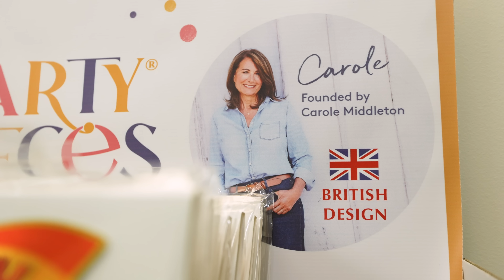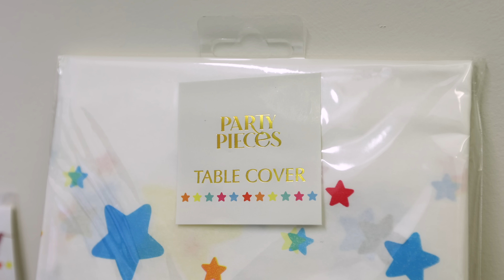I Bought a Famous Business... Here's How & Why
We bought another business! This brand was started and built from scratch by Carole Middleton in 1987 and is called Party Pieces. In this video I share how and why I bought the business along with my plans for the future!